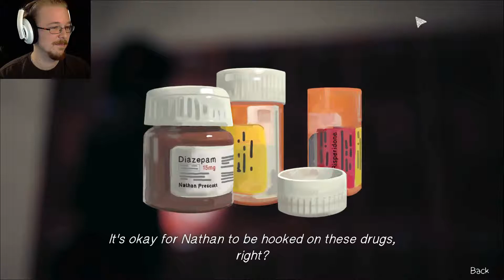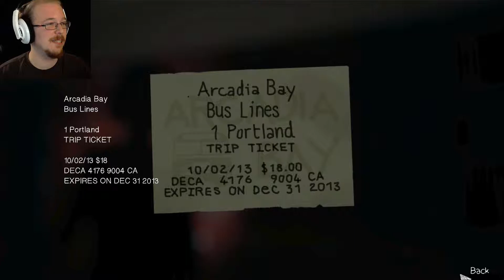TOO LEWD! - Life is Strange: Episode 3 Part 3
She is only EIGHTEEN and-...wait, she's eighteen? WHAT?

Credit to Dontnod and Square Enix for making this fantastic game!